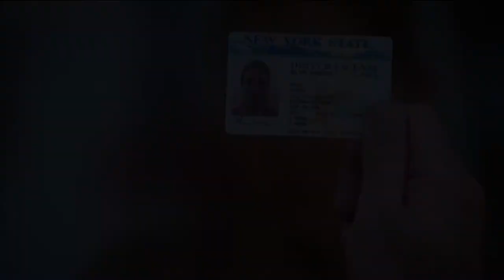Dave T Koenig - Legit Demo 2021